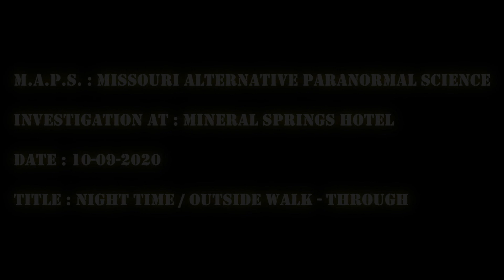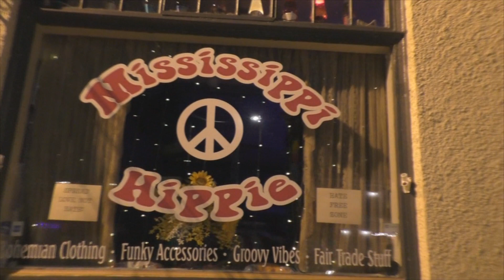Mineral Springs Hotel ( 10/09/2020 ) Alton , IL : Night Time Outside Walk Through